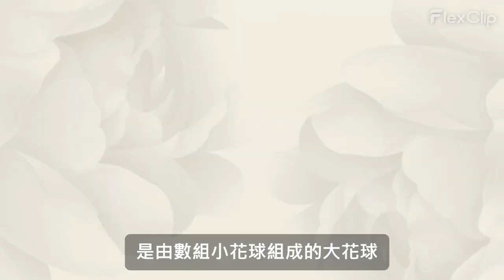法界佛教印經會-法界學堂2024年祝福大家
法界學堂隸屬法界佛教印經會，成立於一九九三年，是免費的周六兒童學堂。本著宣化上人的教誨，其宗旨在於從倫理道德與佛學理念中，啟發學童的智慧，培養自律的精神。

法界學堂全體師生祝福大家，新的一年法喜充滿。